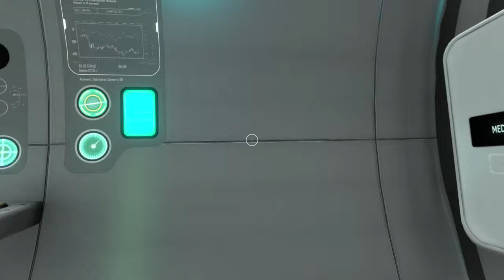Getting Ready For The Deepest We Have Ever Went!!! | Subnautica - Ep.16